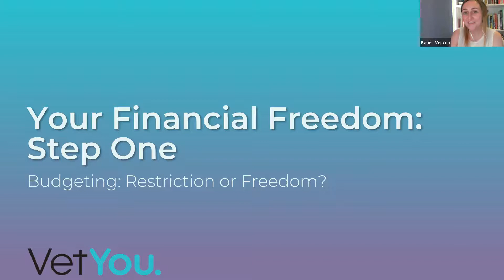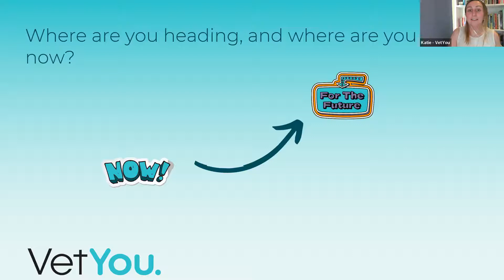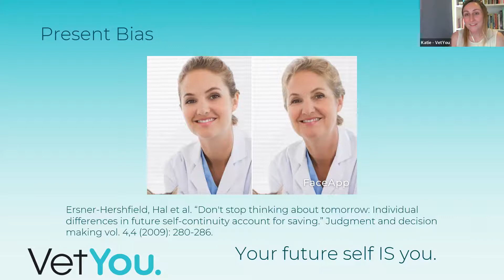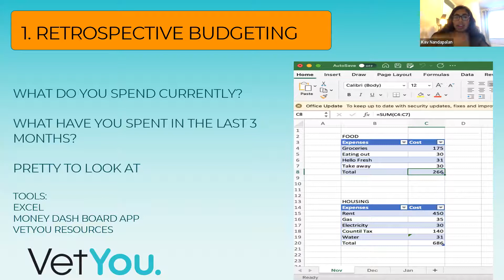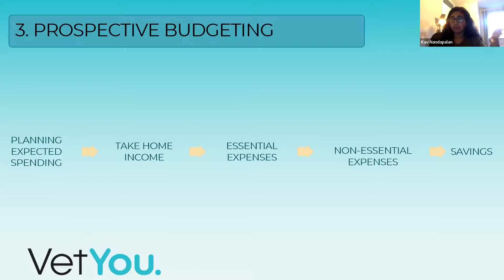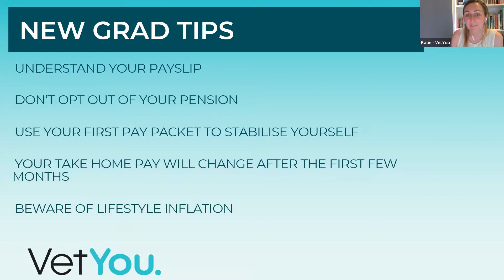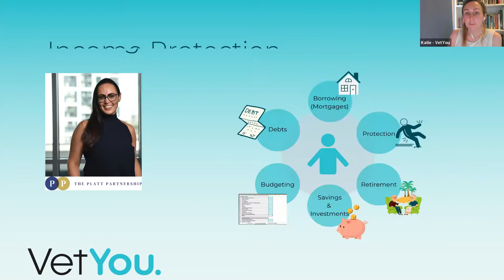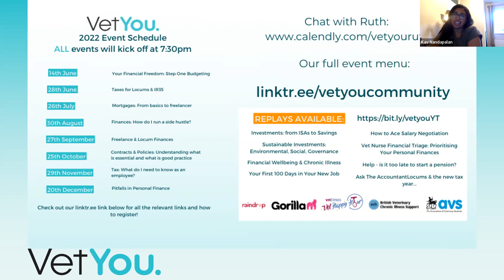Your Financial Freedom: Step One, Budgeting